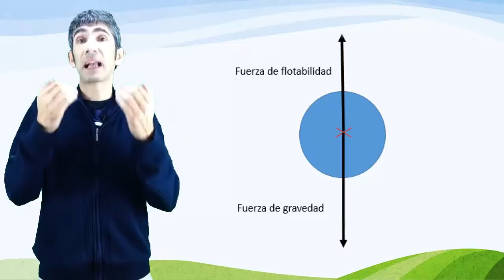6.2 Hidrometeoros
Hidrometeoros Vídeos elaborado polos profesores de secundaria Xacobo de Toro e Jorge Gutiérrez durante a Licenza de Estudos outorgada pola Consellería de Educación, Xunta de Galicia, no curso 2014/15.